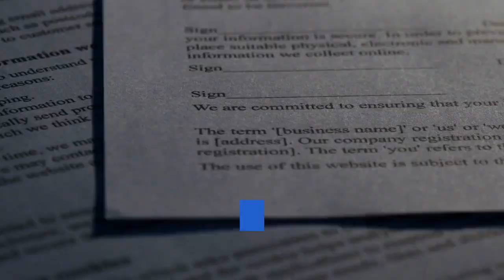Lil Pump Criticized for Endorsing Trump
Image via Getty/David Wolff - PatrickIt appears that Lil Pump has chosen his allegiances for the upcoming election, with the rapper cosigning Donald Trump in his Instagram Story.“All I gotta say is Trump 2020, bitch. Fuck I look like paying an extra 33 in taxes for Biden, bitch ass n***a. Fuck sleepy Joe, n***a. Trump 2020, bitch.”He also posted what looks to be a photoshopped photo of him shaking hands with Trump. Pump is likely referencing the increase in taxes he’ll have to pay if Biden is elected president. Biden’s tax plan pledges to raise taxes on Americans making over $400,000—and because of his income, Pump likely falls in that higher tax bracket. However, it’s unclear what the rapper is referring to when he says “extra 33.” Earlier this month, 50 Cent also complained about Biden’s tax plan when he revealed he’ll be voting for Trump. No one on Twitter was happy with Pump’s endorsement of Trump. Back in 2016, before Pump released his breakout hit 2017 “Gucci Gang”—and probably before he was making the kind of money he makes now—the rapper tweeted, “FUCK DONALD TRUMP” the day after the election. Sign up for the Complex Newsletter for breaking news, events, and unique stories. Sign up for Complex notifications for breaking news and stories.